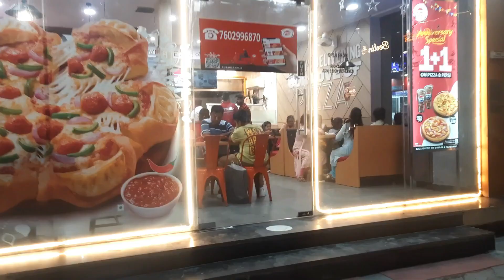Day Out at Siliguri City Centre vlog | Bengali vlog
travelling to siliguri and visited siliguri city centre mall. Shopping at city centre. nature at Siliguri.

Amazing decoration South City Mall | Kamon Sajlo Kolkata's 5 Best Shopping Mall Durga Puja 2021: